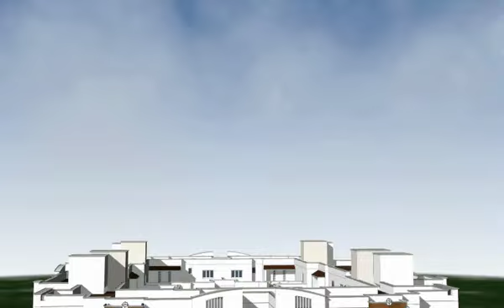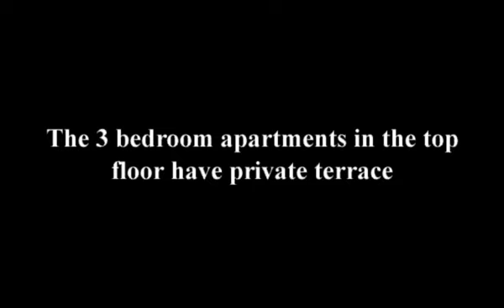360 degree - Walkthrough